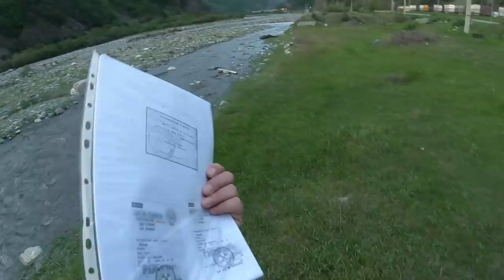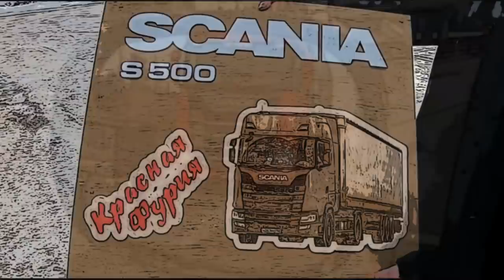"Верхний Ларс"-грузины держат))) Горы ВЕЛИКИ, КРАСИВЫ И ОПАСНЫ!!! $722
Наконец то мы заехали в сердце Кавказских гор...